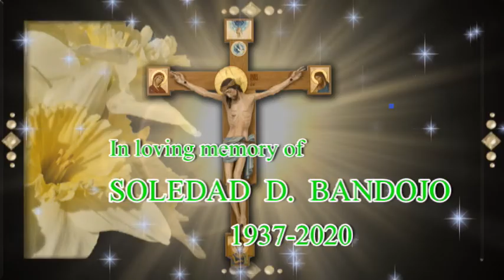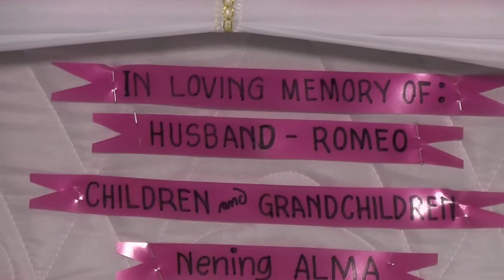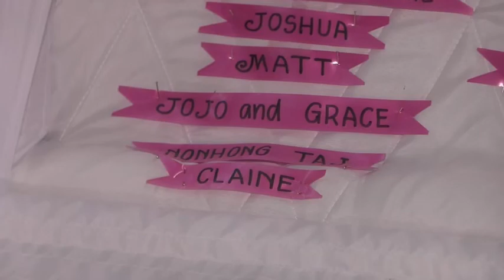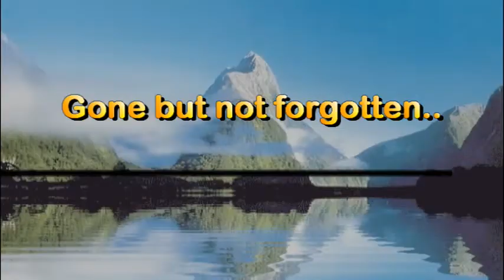Interment of Lola Soling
The whole video that you'll be watching was made by the videographer we hired.